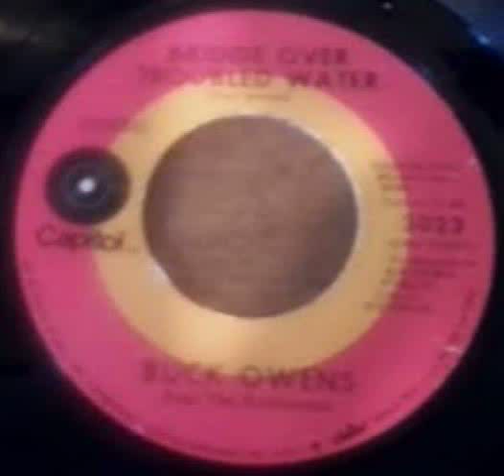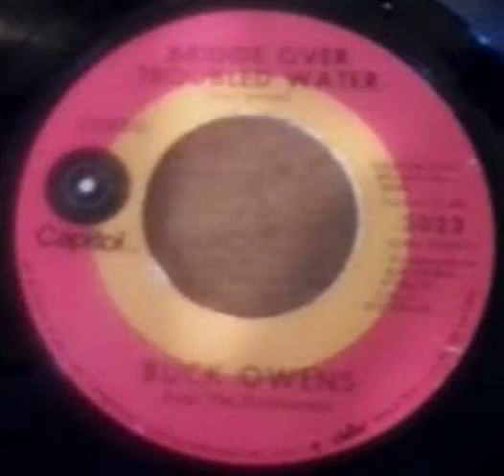"Bridge Over Troubled Water" - Buck Owens & The Buckaroos (1970 Capitol)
Written by Paul Simon. Performed by Buck Owens (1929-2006). The other side is "(I'm Goin') Home".